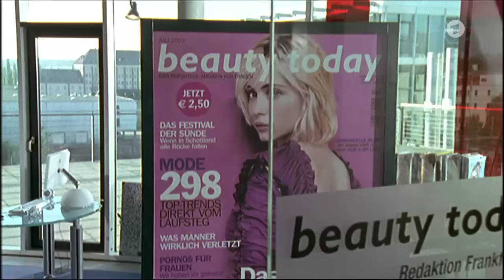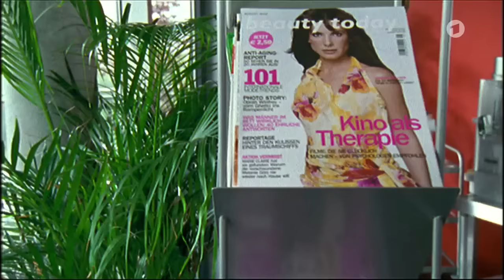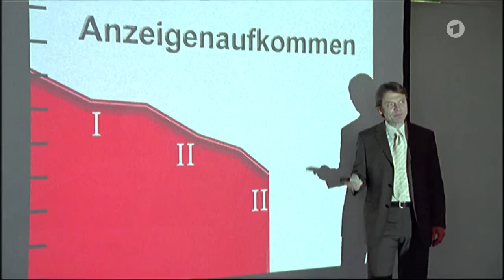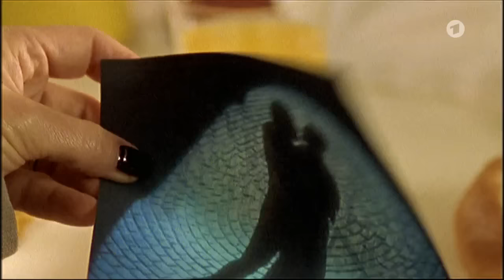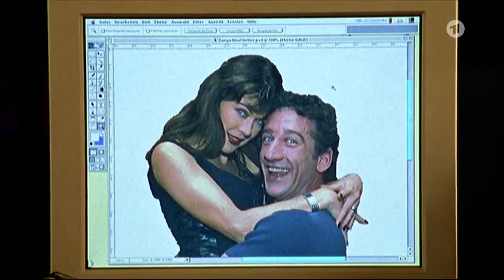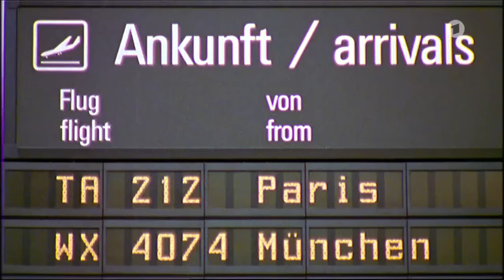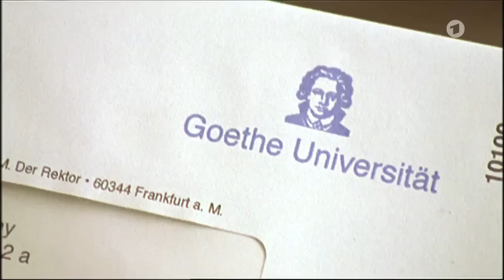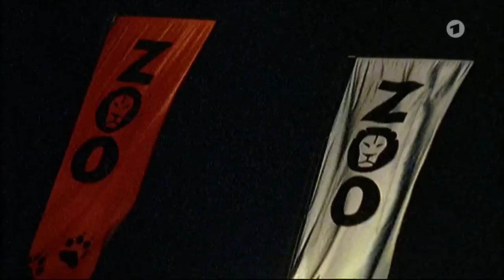Mit einem Rutsch ins Glück | Ganzer Film Deutsch 2003